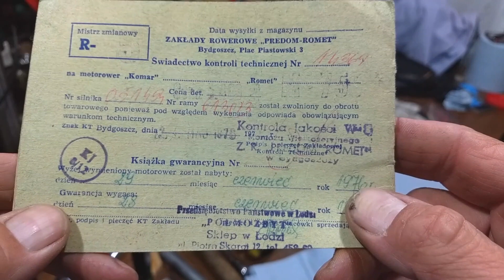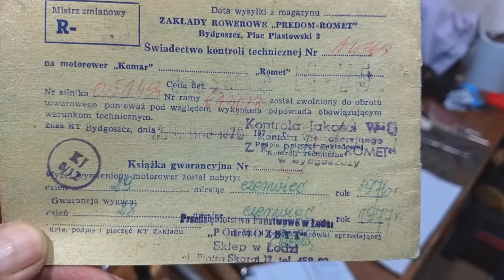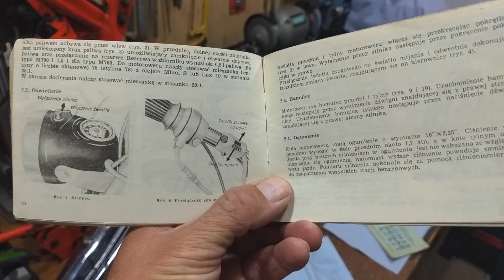Romet M750 Pegaz - wprowadzenie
Krótki film wprowadzający do całej serii przedstawiającej odnawianie motoroweru Romet M750 Pegaz.